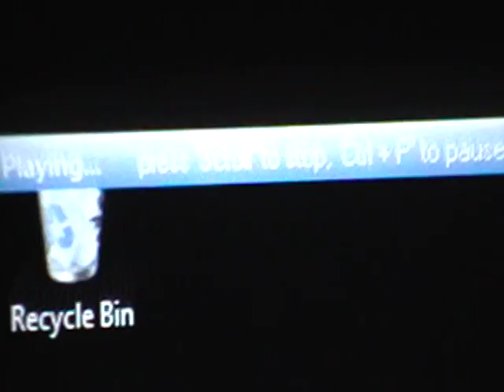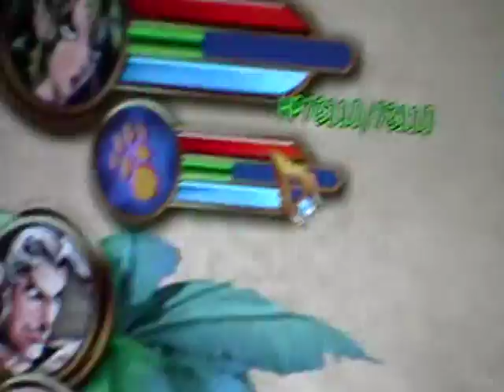MOV001.MOD........ To hack survival myth war 2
This is how to make easy gold with jitbit macro recorder on myth war